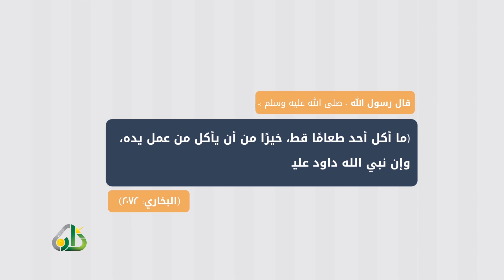البطالة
(لَأَنْ يَأْخُذَ أَحَدُكُمْ أَحْبُلَهُ, ثُمَّ يَأْتِيَ الْجَبَلَ, فَيَأْتِيَ بِحُزْمَةٍ مِنْ حَطَبٍ عَلَى ظَهْرِهِ, فَيَبِيعَهَا, فَيَكُفَّ اللَّهُ بِهَا وَجْهَه, خَيْرٌ لَهُ مِنْ أَنْ يَسْأَلَ النَّاسَ, أَعْطَوْهُ أَوْ مَنَعُوهُ). (رواه البخاري: 1402)